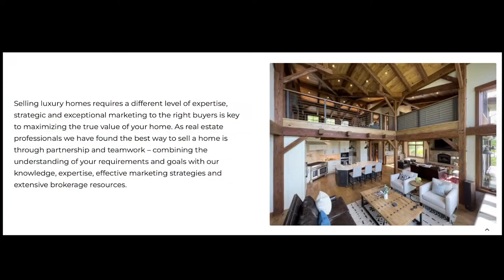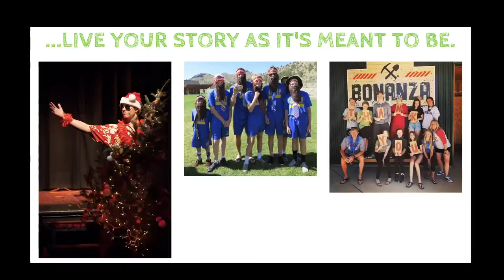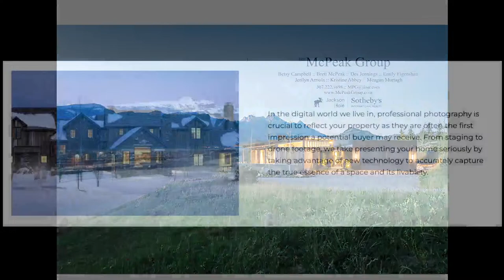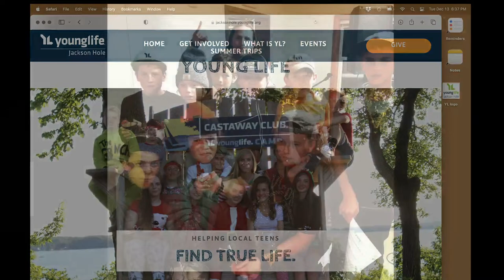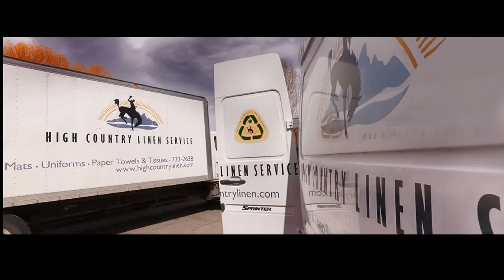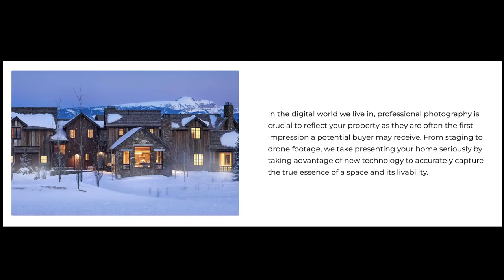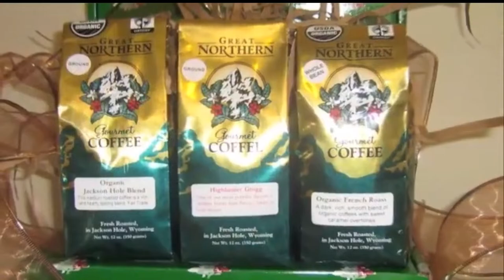JHHS Broncs Basketball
Evanston vs Jackson
Girls at 1:00pm, Boys at 2:30pm.
Pregame begins at 12:45pm.
Live from Jackson, Wyoming